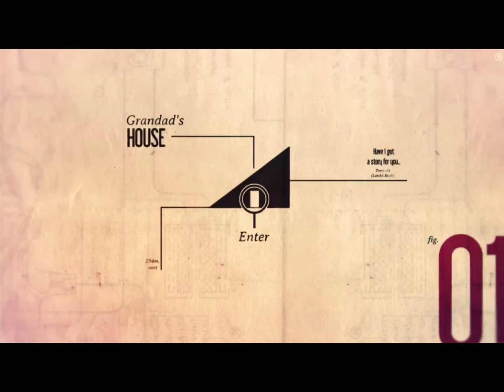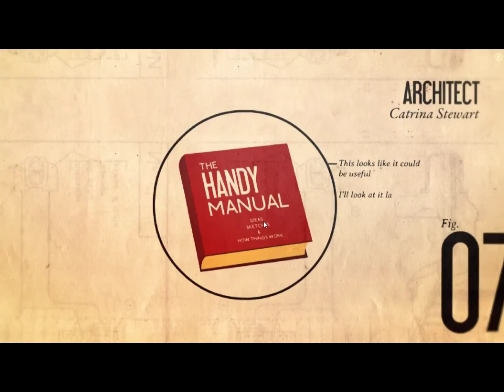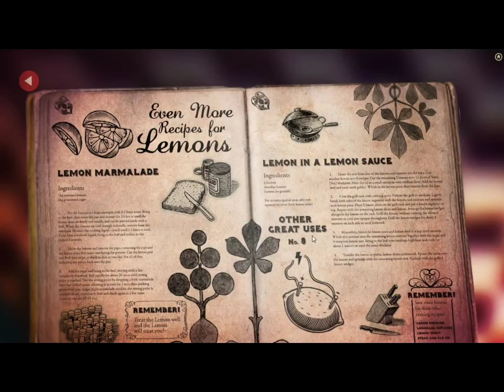Lumino City Pt 1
Grandad goes missing, and it's up to Lumi to find him in Lumino City!